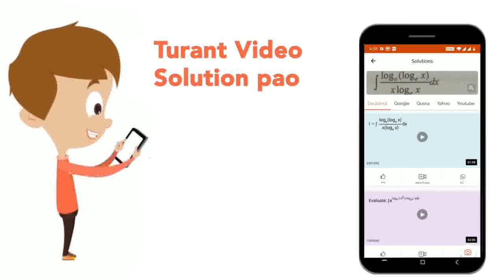एक कण त्वरक (Particle accelerator) में, प्रोटॉन पुंज की 500muA की विद्युत धारा प्रवाहित हो रही ह...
एक कण त्वरक (Particle accelerator) में, प्रोटॉन पुंज की 500muA की विद्युत धारा प्रवाहित हो रही है। इस पुंज में प्रत्येक प्रोटॉन की चाल 3xx10^(7)m//s है। पुंज के अनुप्रस्थ काट का क्षेत्रफल 1.50mm^(2) है। इस पुंज में आवेश का घनत्व Coulomb/m\' मात्रक में लगभग होगा।
Class: 12
Subject: PHYSICS
Chapter: QUESTION PAPER SA 2018
Board:IIT JEE

👉 Have Any Query? Ask Us.